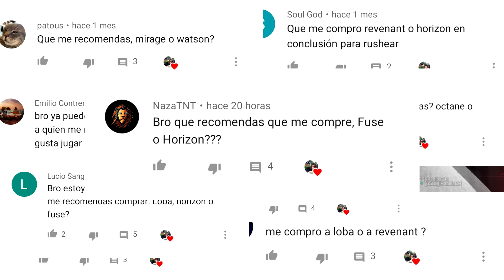QUE LEYENDA COMPRAR APEX LEGENDS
ROUGE el mejor jugador de Apex Legends Temporada 8 *Mejores Jugadas*
LOS MEJORES JUGADORES DE APEX LEGENDS DE PC, ACA LES DEJO EL RANKING DE LOS 5 MEJORES JUGADORES ESPERO LES GUSTE Y COMPARTAN.Quien es para ti aceu, abralelie lyric que predator es el mejor como logran llegar a ese rango y como hacen tantas bajas como consiguen la insignia de 20kills tan fácil y la de 4mil fe daño pues en mi canal podrás ver guías para lograrlo tu también y mejorar tu configuración.

ESPERO QUE OS GUSTE BROTHERS!